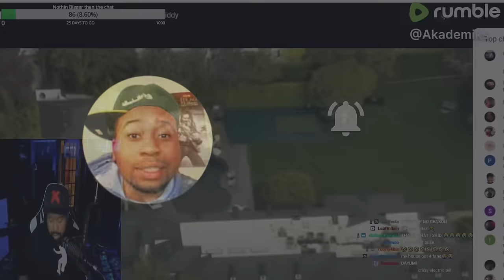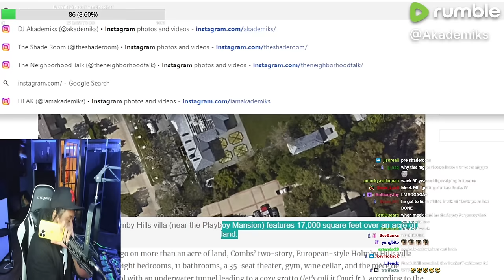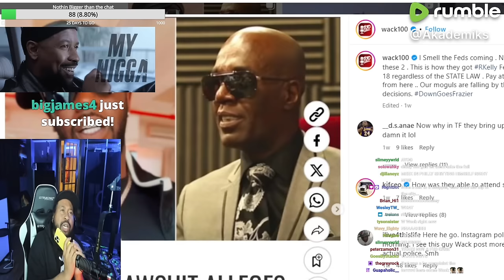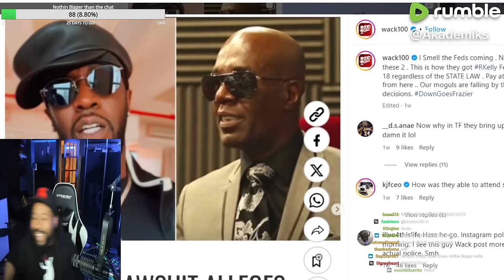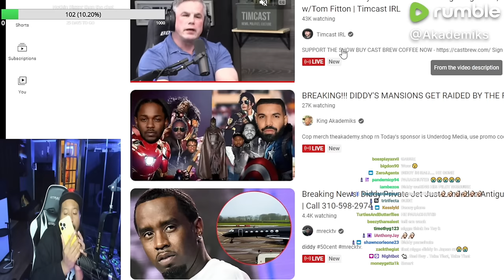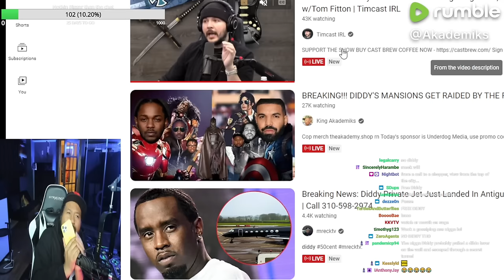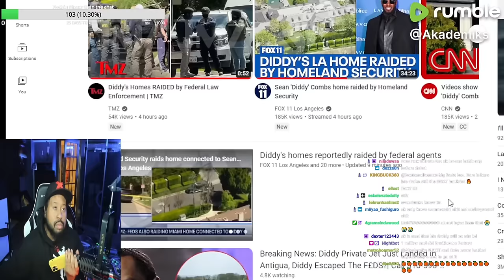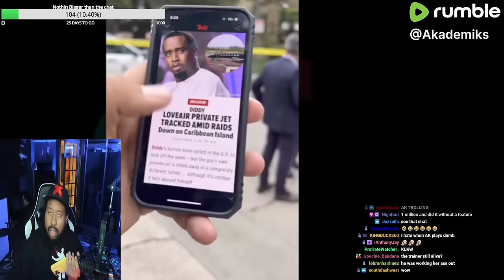🥧🦘 Perspective! Akademiks calls Wack100 to speak on Diddy’s Mansions getting raided by the Feds!